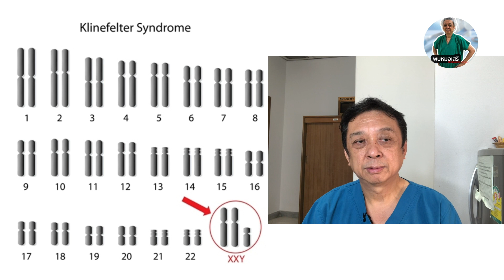พบหมอเสรี ตอนที่ 748 : โครโมโซม XXY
โครโมโซม XXY